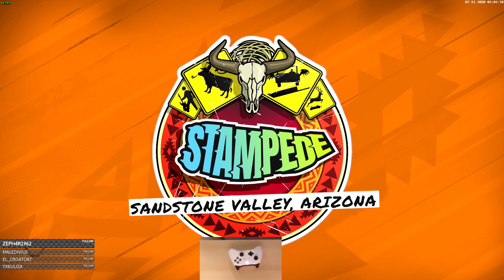Lets Play Dirt 5 Karriere - Folge 07 - Cam für Xbox One Controller am PC auf Steam